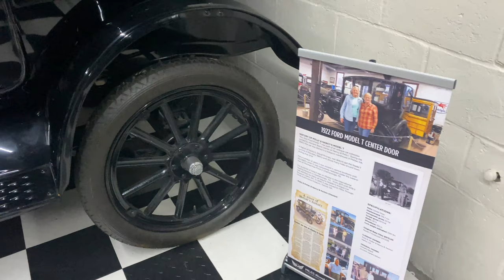1922 Ford Model T Center Door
This 1922 Ford Model T Center Door is on display at Miles Through Time Automotive Museum in Clarkesville, GA.  This car has been meticulously restored back to its original condition and currently belongs to two sisters who share their father's original car with all of the visitors at the museum.